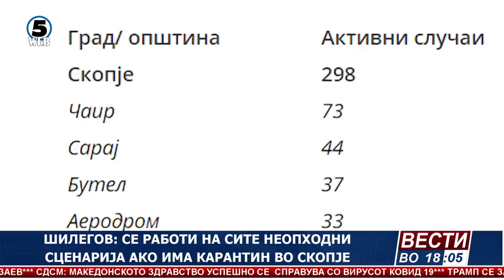Еден починат, 67 новозаболени и 25 оздравени – и градоначалникот на Чаир позитивен на Ковид-19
Бројки кои што повторно не охрабруваат..